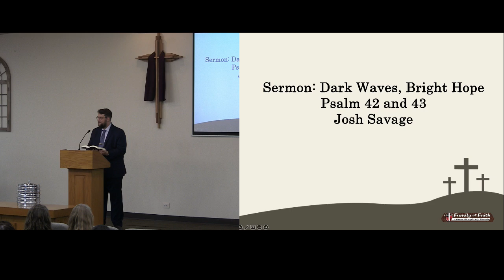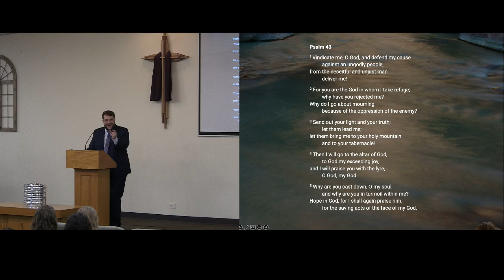11 17 24 Dark Waves, Bright Hope Josh Savage